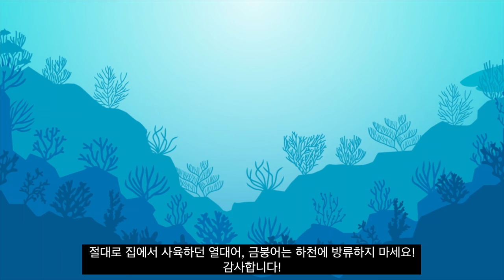서울 도심 하천에 열대어가?! 열대어, 금붕어 제발 무단방류 하지마세요!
안녕하세요.

서울 도심의 하천!
묵동천에서 열대어와 금붕어가 발견되었습니다.

제발 열대어, 금붕어 무단방류 하지마세요!
분양할곳이 없으시다면,
네이버 애니몰로 카페에 오셔서 자유롭게 남겨주시면 됩니다!

애니몰로 네이버 카페!

  카카오플러스 ‘애니몰로TV’으로 문의주세요!